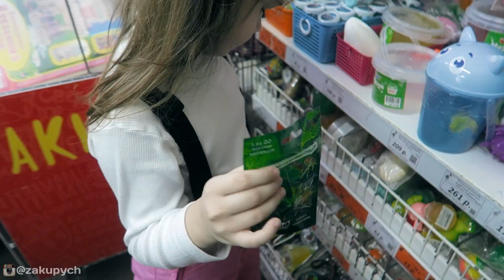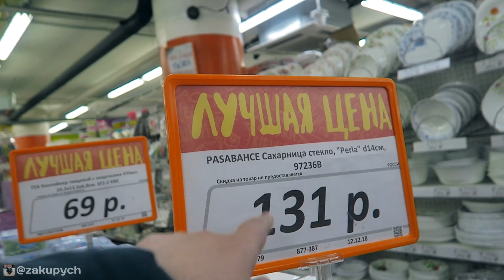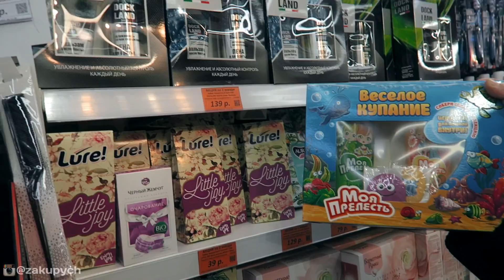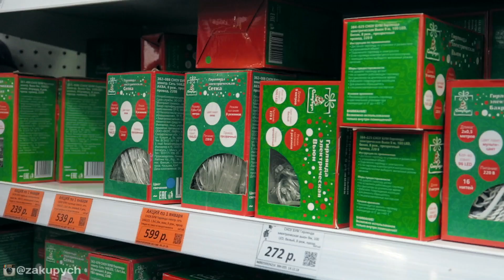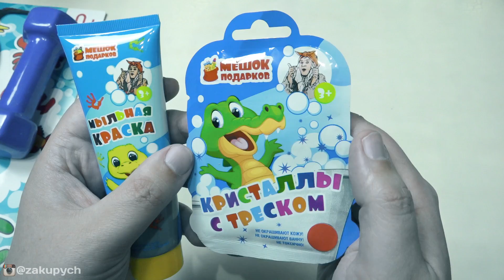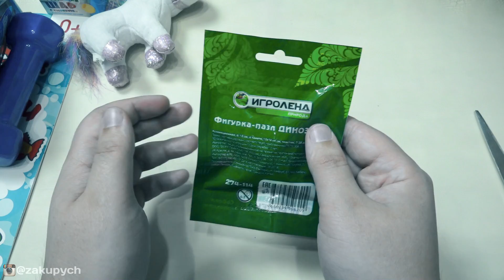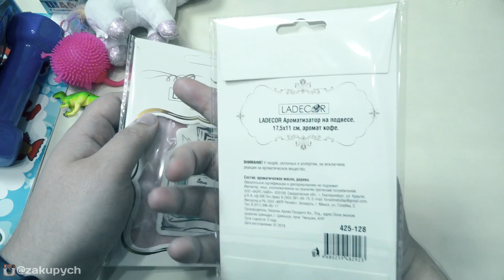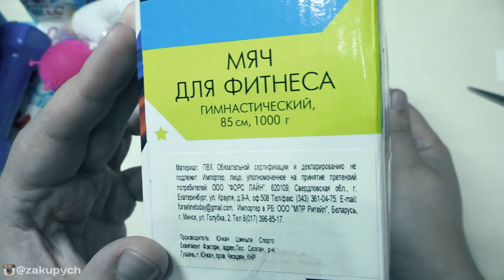-3000р НА ЧТО ПОТРАТИТ ДЕНЬГИ РЕБЕНОК В Галамарт? покупки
-3000р НА ЧТО ПОТРАТИТ ДЕНЬГИ РЕБЕНОК В Галамарт? покупки

На канале выходят: распаковки, обзоры, ИГРУШКИ, Fix Price, Галамарт, ВЛОГи, слаймы и лизуны, тест акций магазинов и много всего интересного для детей и их родителей.